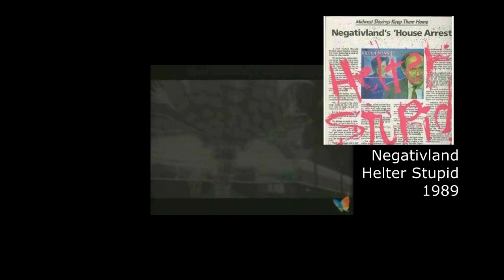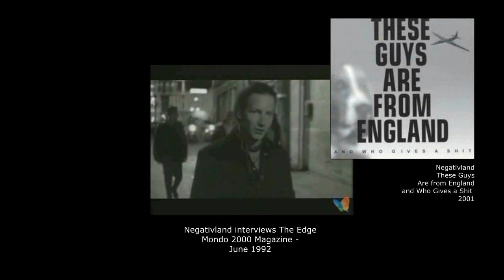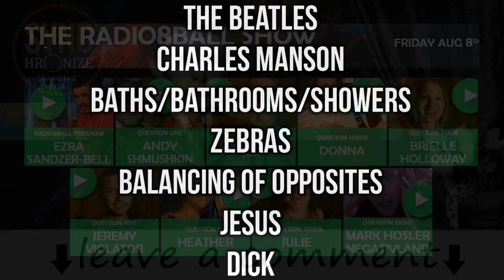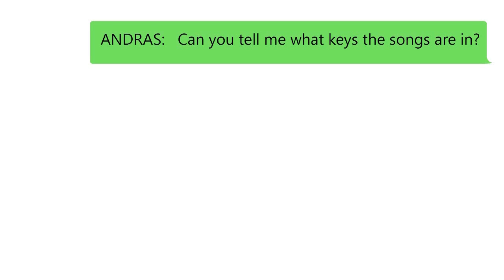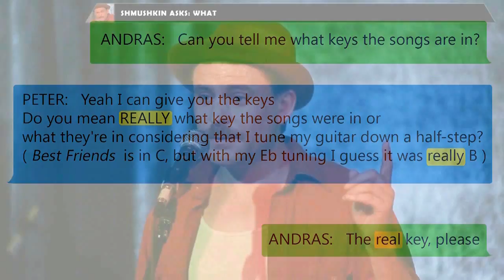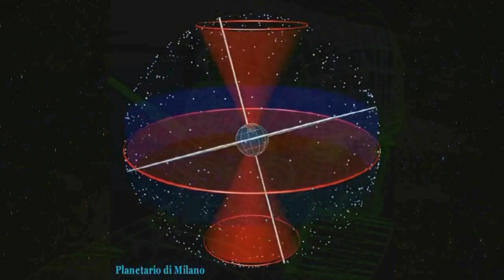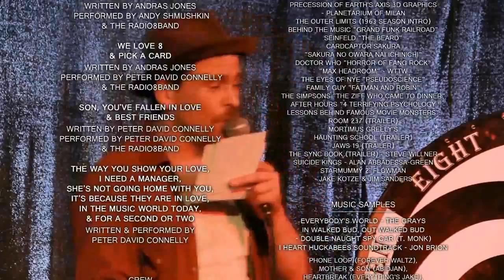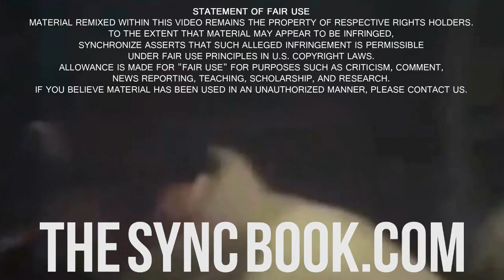Synchronize S2E08 Negativland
It's the big messy Synchronize season finale! Mark Hosler of Negativland asks the last question at the Radio8Ball show hosted by Andy Shmushkin with Peter David Connelly of The Mona Reels. Alan Abbadessa-Green pays tribute to Negativland with a ton of audio/video collage. Plus, a segment from Ezra Sandzer-Bell and a Negativland-themed Sync Film from Will Morgan.